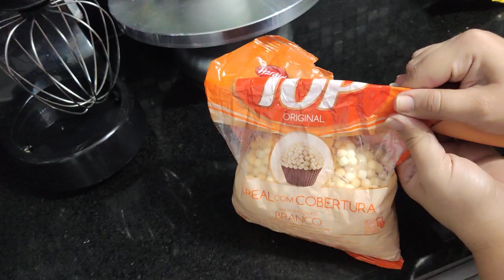Lacrando embalagem em casa